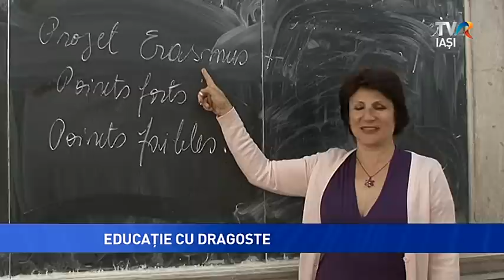EDUCAȚIE CU DRAGOSTE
Încep cursurile la ora noua dimineaţa, sunt încurajaţi să îşi exprime sentimentele, dar mai ales să spună liber ceea ce gândesc şi, cel mai important, vin cu plăcere la şcoală. Aceasta este scurta descriere a învăţământului spaniol, după două săptămâni de practică a elevilor de la Liceul pedagogic „Vasile Lupu” din Iaşi, într-o şcoală din Valencia. Şi-ar dori să fie învăţători în Spania sau în oricare alta ţară în care copiii sunt cu adevărat apreciaţi. Însă cel mai mult viitorii dascăli vor să schimbe sistemul românesc de învăţământ.